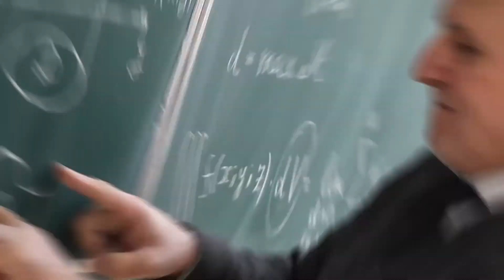НАКАЗАНИЕ ЗА ОСКОРБЛЕНИЕ УЧИТЕЛЕЙ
Профсоюз образования хочет ужесточить ответственность за оскорбление учителей. За это предлагают назначить штрафы, а за физическое насилие в отношении педагога – лишать свободы. Подробности в ньюме!